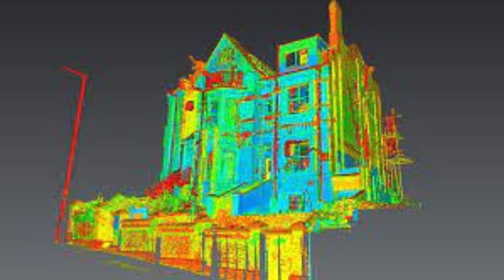Leading Provider of 3D Scanning Services in Gandhinagar SCON Design India Pvt Ltd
SCON Design India Pvt Ltd is a leading provider of 3D scanning services in Gandhinagar. With our state-of-the-art technology and expertise in the field, we offer high-quality scanning solutions for a wide range of industries. Our team of skilled professionals utilizes advanced 3D scanning equipment to capture detailed and accurate digital representations of physical objects.
Our 3D scanning services in Gandhinagar cater to various applications, including product design, reverse engineering, quality control, and prototyping. Whether you need to digitize existing objects for design purposes or create precise replicas of complex parts, our scanning solutions can meet your requirements. We understand the importance of precision and efficiency in the scanning process, and our team ensures that every scan is performed with utmost accuracy and attention to detail.
At SCON Design India Pvt Ltd, we prioritize customer satisfaction and strive to deliver exceptional results with our 3D scanning services. Our experienced technicians work closely with clients to understand their specific needs and provide tailored solutions accordingly. We believe in building long-term relationships with our customers and aim to exceed their expectations through our reliable and efficient scanning services.
In addition to our advanced scanning capabilities, SCON Design India Pvt Ltd offers comprehensive post-processing services to enhance the scanned data. Our team utilizes cutting-edge software tools to clean up and optimize the scan data, ensuring that it is ready for further analysis or production. We also provide CAD modeling services to convert the scanned data into accurate 3D models that can be used for various purposes.
With our commitment to excellence and customer satisfaction, SCON Design India Pvt Ltd is the trusted choice for 3D scanning services in Gandhinagar. Our expertise, state-of-the-art technology, and attention to detail set us apart from the competition, making us the preferred partner for businesses seeking reliable and accurate scanning solutions.